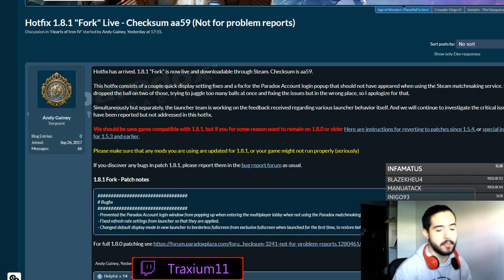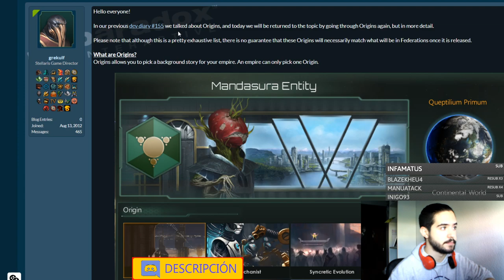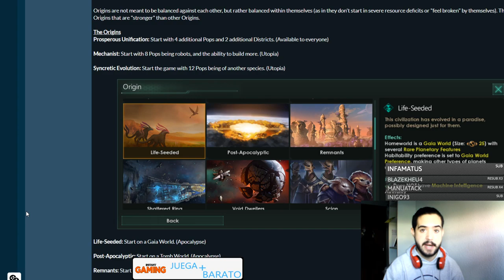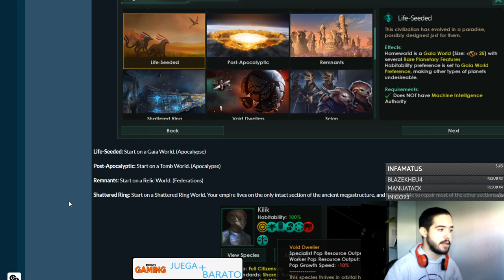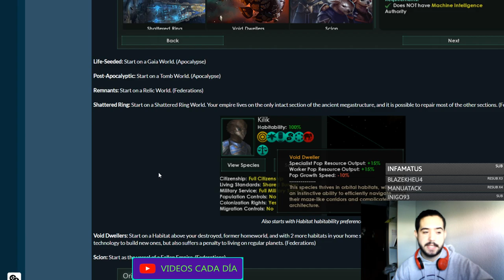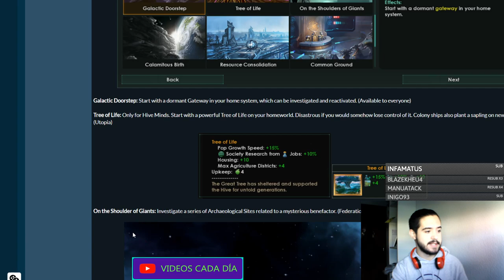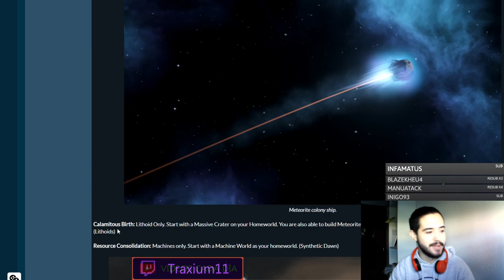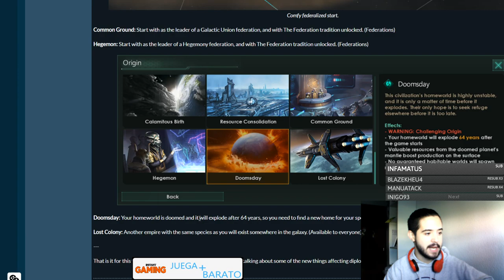🚀 TODOS LOS ORÍGENES REVELADOS 🚀 Stellaris Federations en español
Crusader Kings II: 2012
Europa Universalis IV: 2013
Stellaris: 2016
Hearts of Iron IV: 2016
Imperator Rome: 2019

Vemos todos los orígenes de Stellaris Federations en español